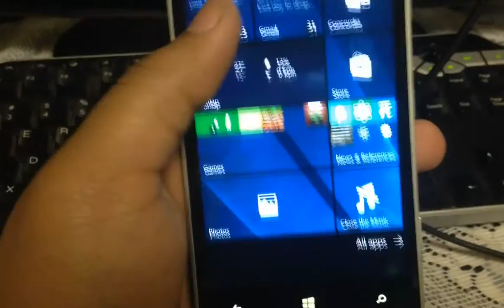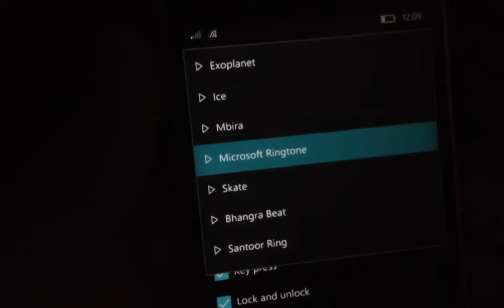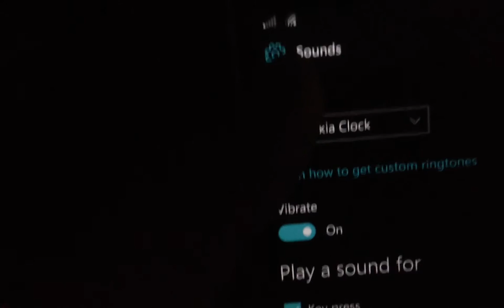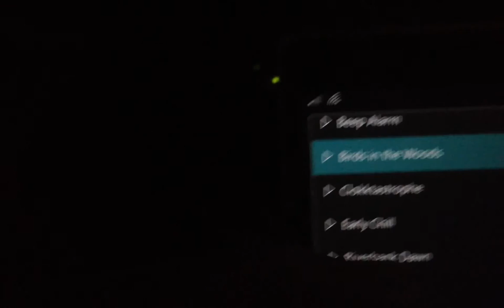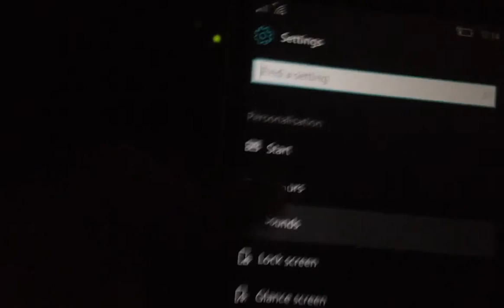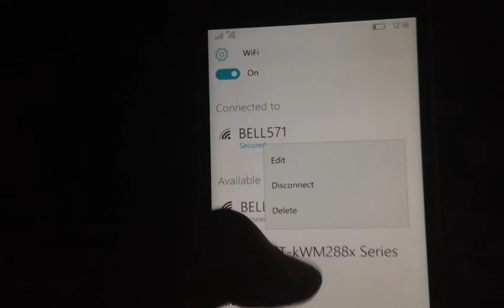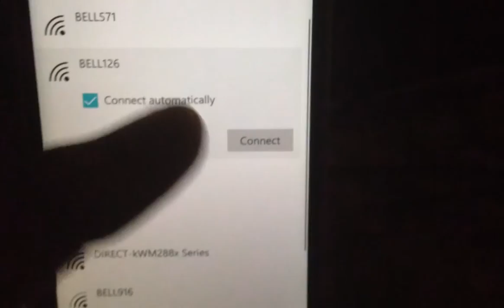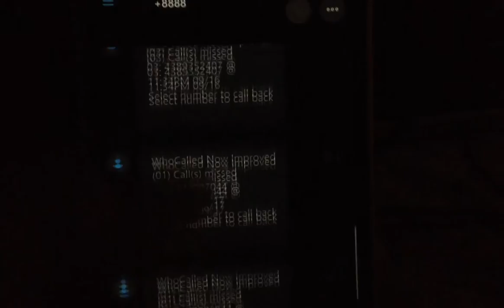NEW FEATURES in Windows 10 Mobile Build 14926 (RS2) - RINGTONES, Wi-Fi Settings, and Skype SMS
Today, we are checking out the new Windows 10 Mobile Build 14296. This Redstone 2 Insider Preview build was released last week by Microsoft, and I did a update video on it. This video will demonstrate the new features in this build, including a new Wi-Fi panel in the settings app, new sounds and ringtones, and the SMS integration in Skype that brings the "Messaging Everywhere" feature back to Windows 10